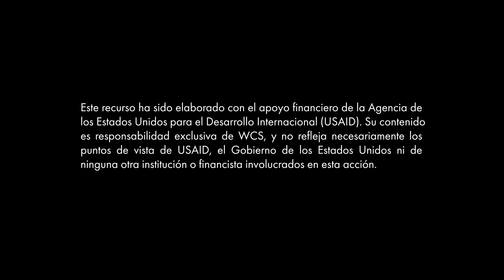WCS | Alianzas público-privadas se suman a la prevención del tráfico de vida silvestre en Ecuador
AltoalTráficodeVidasilvestre | WCS Ecuador junto a entidades públicas y privadas del Distrito Metropolitano de Quito firmaron un convenio de cooperación interinstitucional para implementar actividades dirigidas a la prevención del tráfico de vida silvestre en el sector del transporte.

Este acuerdo fue firmado en el marco del relanzamiento de la campaña nacional "Alto al Tráfico de Vida Silvestre", liderada por la Autoridad Nacional Ambiental desde 2017.
¡Conoce más en este video!